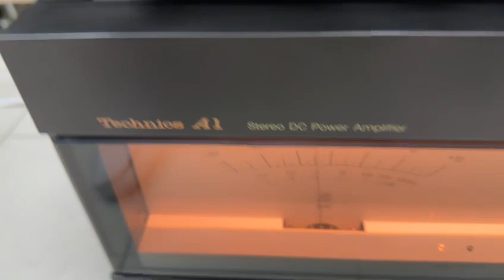VINTAGE KIT Technics: SB-10000 + SE-A1 + SU-9600